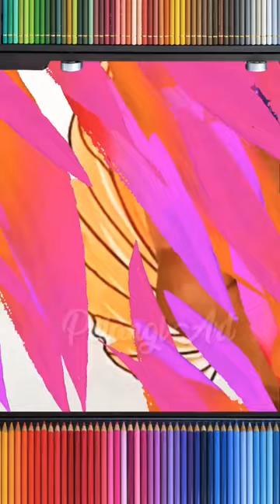IKAN DUYUNG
cara mewarnai ikan duyung untuk pemula dan anak menggunakan spidol alkohol